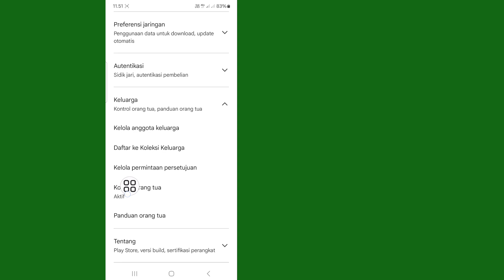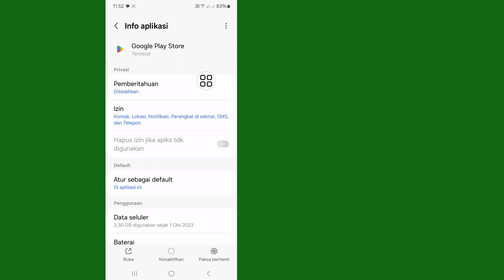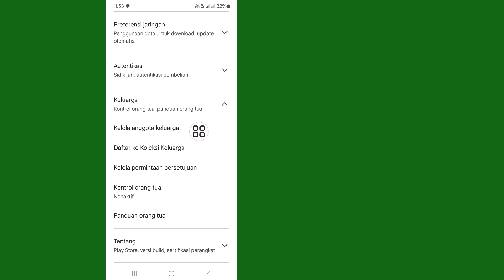Cara Menghapus Kontrol Orang Tua Di Akun Google Tanpa Kata Sandi (2024)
Dalam video ini saya akan menunjukkan Cara Menghapus Kontrol Orang Tua di Akun Google Tanpa Kata Sandi. itu cara yang sangat mudah dan sederhana. tonton video ini dan pelajari cara menghapus kontrol orang tua di Google Play Store.

hapus kontrol orang tua#playstore

Jika Anda memiliki permintaan tutorial, beri tahu saya di komentar! Aku akan melakukannya untukmu dalam 1 hari.